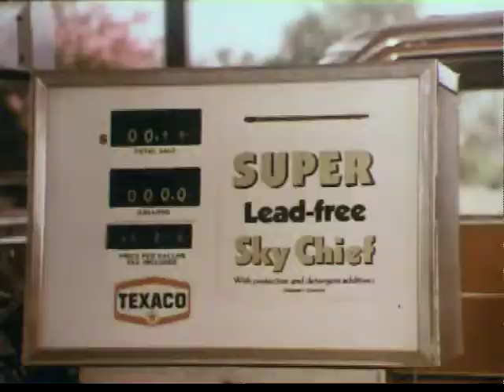1970s Texaco Commercial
1970s Texaco Gas Commercial

This Footage is used for Historic and Educational Purposes...